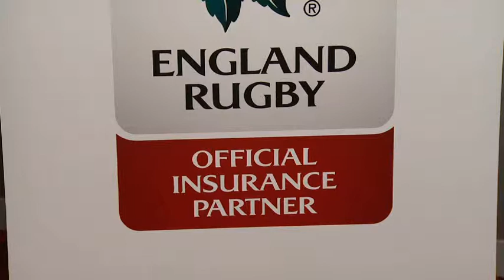England Rugby Sponsorship launch in the City of London